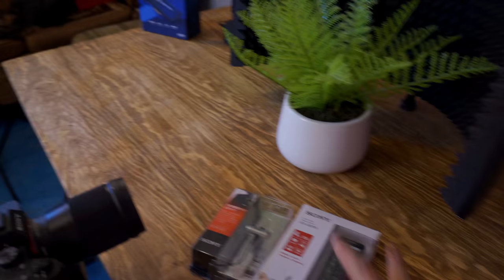PREPARANDO MI SETUP PARA LA NUEVA GENERACION | EpsilonGamex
llevo varios dias haciendo remodelaciones y mas! pero por fin creo que ya estoy casi listo para recibir la nueva generacion de consolas!